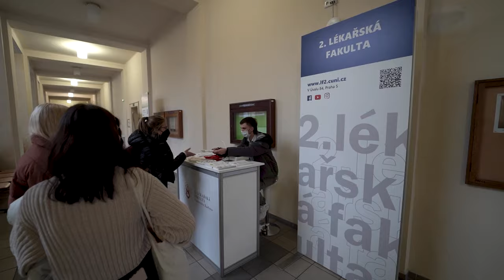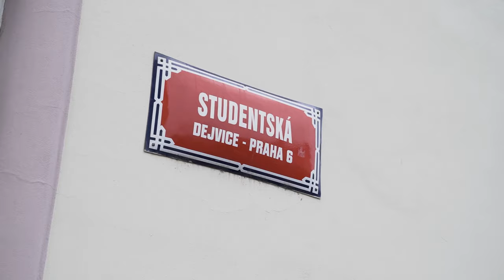Skardu - Status Student ft. Pragoholik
Uč se pyčo.

Ve videoklipu je namíchán originální singl s remixem od DJ disk_kurz.

Follow Skardu - @skardu.g
Follow Pragoholik - @pragoholik

Kamera - @21coins
Střih - 21coins, Skardu & Pragoholik
Color grading - Pragoholik

Sound - @kean_studioone
Beat - prod. burrberg x disk_kurz

S/O všem studentům, taky se těším na prázdniny.
BigUp Kajetánka a kampus ČZU, Právnická, ČVUT.
Můj oblíbený zaměstnanec školy je školník.